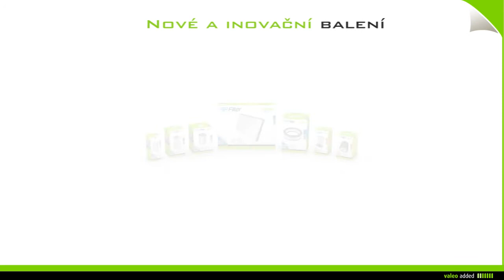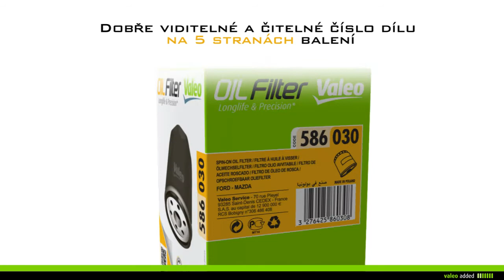[Driving Assistance] Valeo zjednodušuje filtraci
Filtry motoru od Valeo: životnost & přesnost

Valeo doporučuje:
- servisní interval 15.000 km
- servisní interval 30.000 km

Filtry jsou vyrobeny tak, aby:
- zachytily částice 40µm, tj. částice ě-krát menší než tloušťka vlasu
- zachytily částice 20µm, tj. částice 4-krát menší než tloušťka vlasu

Valeo vzduchové filtry: obj. čísla od 585 000 do 585 999

Valeo olejové filtry: obj. čísla od 586 000 do 586 999

Valeo palivové filtry, obj. čísla:
- benzinové motory: od 587 000 do 587 499
- naftové motory: od 587 500 do 587 999

Naskenujte QR-kód na baleních Valeo filtrů a jednoduše vyměníte filtry na vašém vozu!